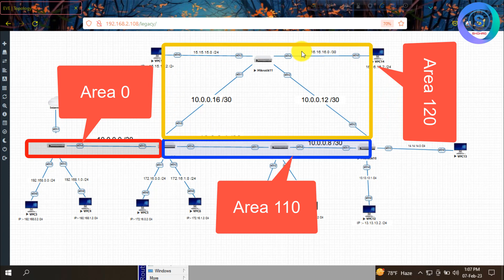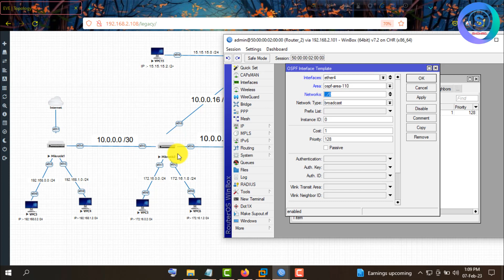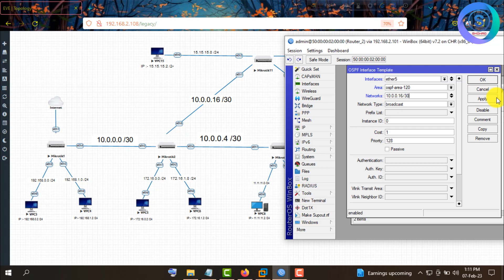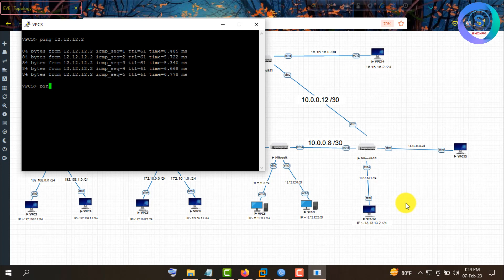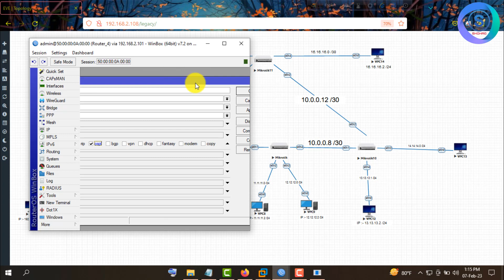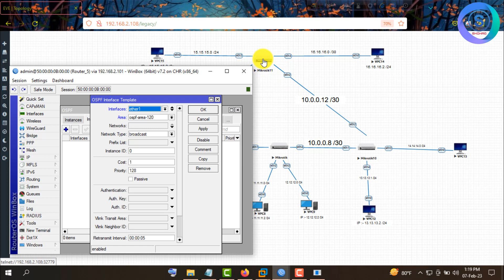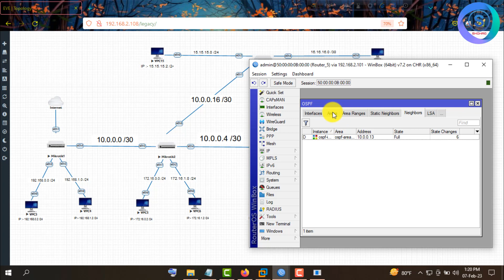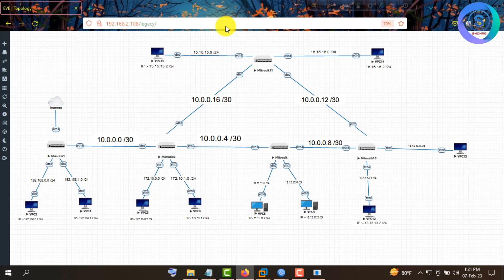35 OSPF Multi Area Configuration Mikrotik || Shohag IT Village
here are three basic elements of OSPF configuration:

    Enable OSPF instance
    OSPF area configuration
    OSPF network configuration

General information is configured in /routing ospf instance menu. For advanced OSPF setups, it is possible to run multiple OSPF instances. Default instance configuration is good to start, we just need to enable default instance.